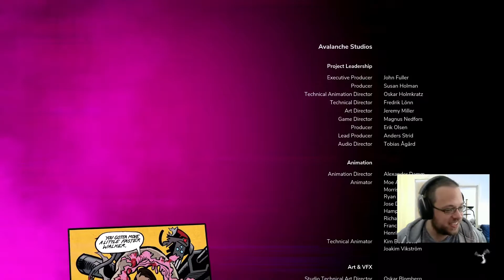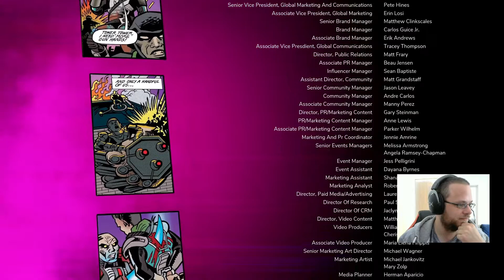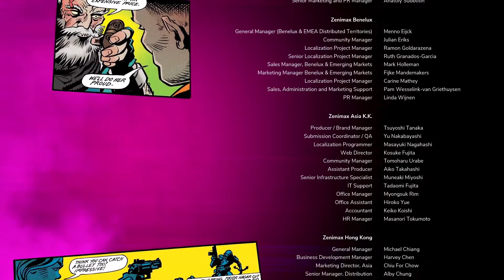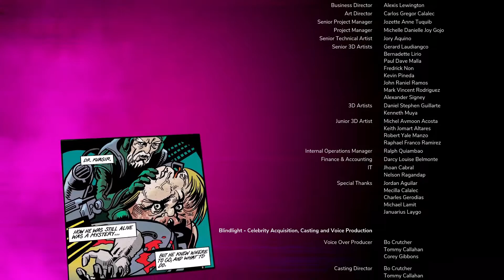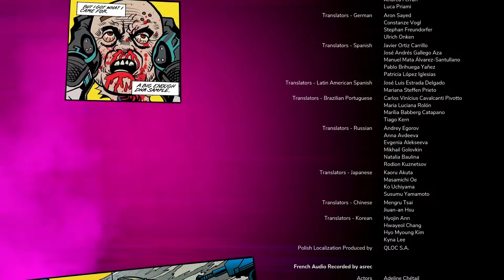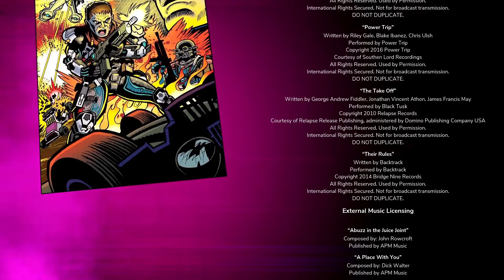RAGE 2 #56 TOD DEM GENERAL